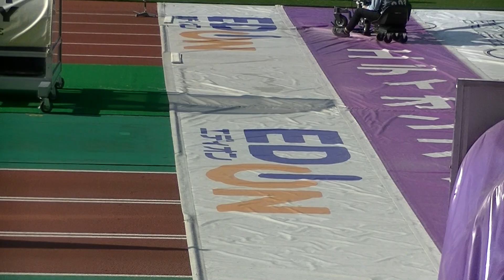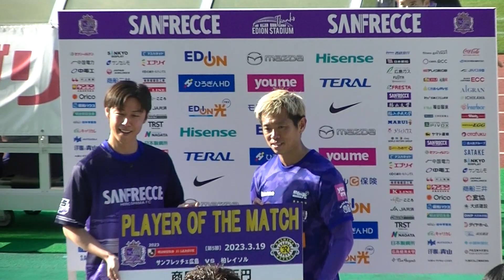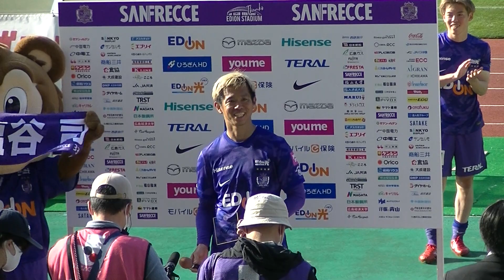20230319_試合直後～MOM塩谷司選手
J1第5節サンフレッチェ広島vs柏レイソル　＠エディオンスタジアム広島